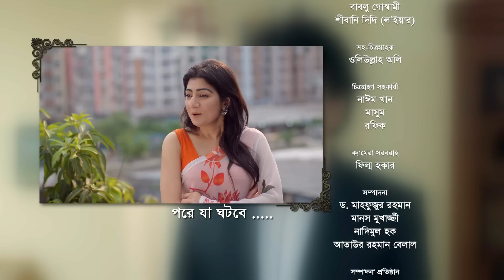Smiritir Alpona Anki | স্মৃতির আল্পনা আঁকি | Niloy | JS Himi | ATN Bangla Mega Serial 2023 I EP-589